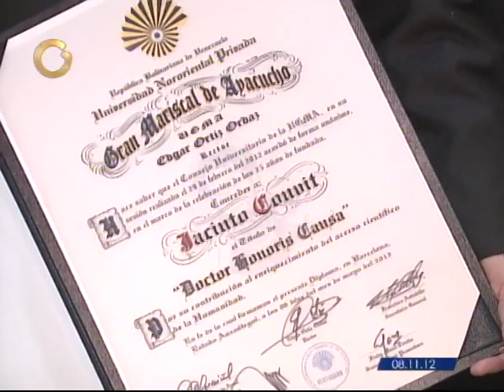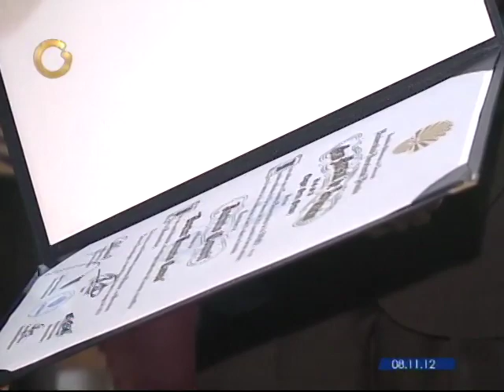Doctor Jacinto Convit recibió honoris causa por parte de la Universidad Gran Mariscal de Ayacucho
Este médico y científico venezolano, de 99 años de edad,  ha recibido numerosos reconocimientos, entre ellos el Premio Príncipe de Asturias de Investigación Científica y Técnica de 1987